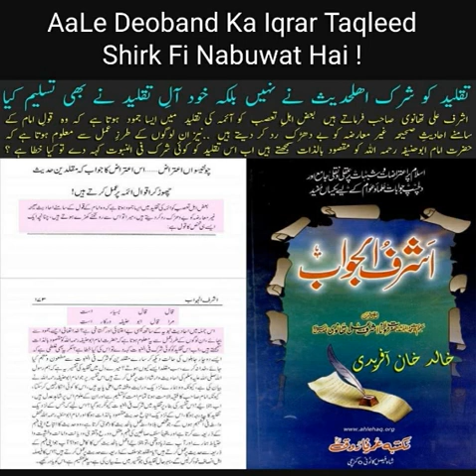Taqleed Shirk Hai Aur Taqleed karne wale muqallid Jahil Mushrik hai || (Khan Deobandi vs AFFU KHAN)